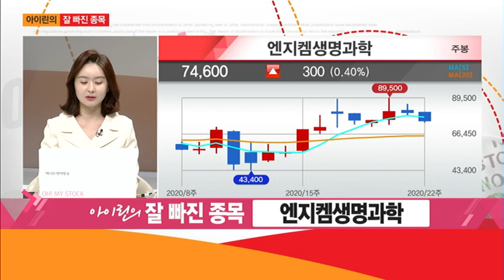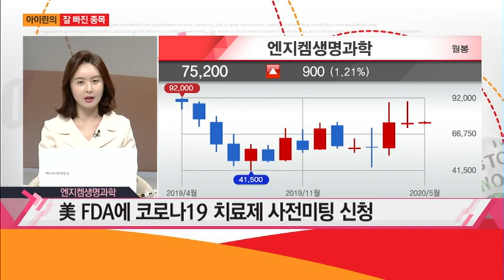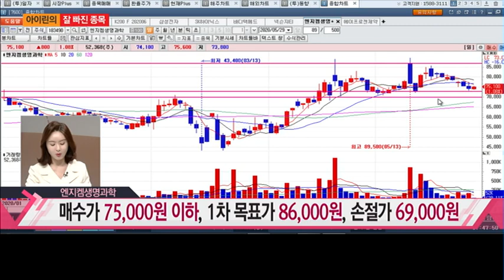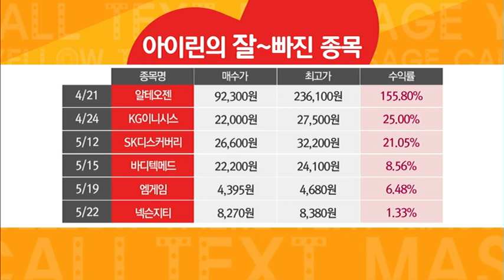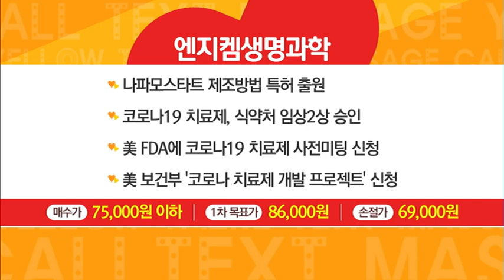[아이린의 잘 빠진 종목] 코로나19 치료제 관련주! '엔지켐생명과학' / 머니투데이방송 (증시, 증권)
카카오톡에서 [MTNW 아이린] 검색

05/29 오! 마이 스탁

(출연) 아이린 정유진 MTN W 전문가

* 아이린의 잘 빠진 종목 '엔지켐생명과학'
- 나파모스타트 제조방법 특허 출원
- 코로나19 치료제, 식약처 임상2상 승인
- 美 FDA에 코로나19 치료제 사전미팅 신청
- 美 보건부 '코로나 치료제 개발 프로젝트' 신청
- 매수가 75,000원, 1차 목표가 86,000원, 손절가 69,000원